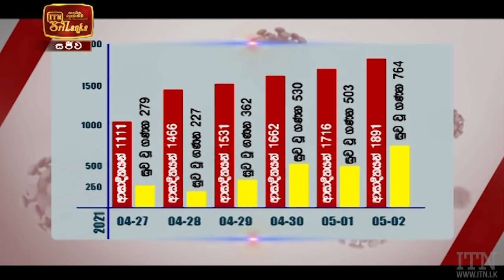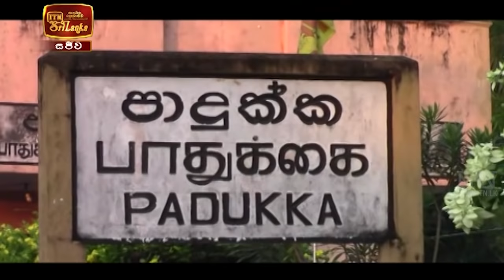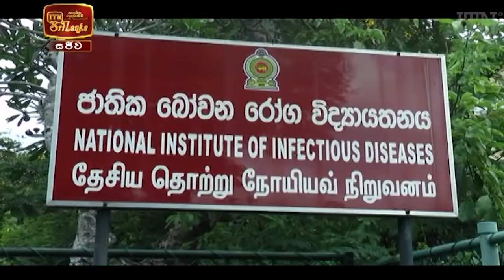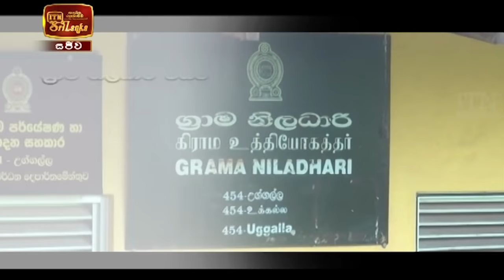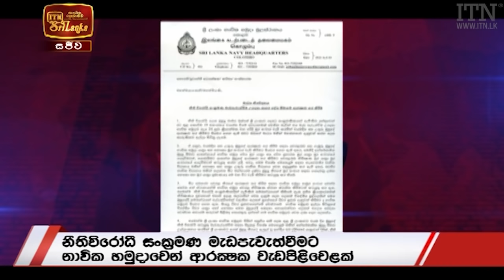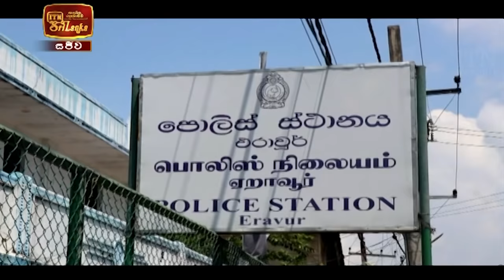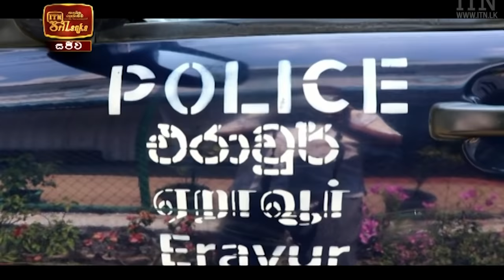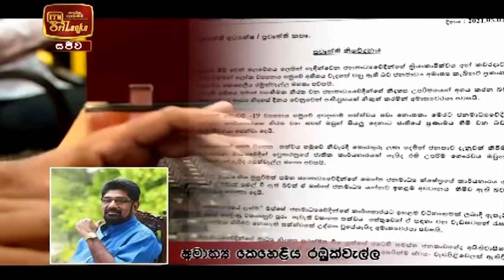ITN News 2021-05-03 | 06.30 PM